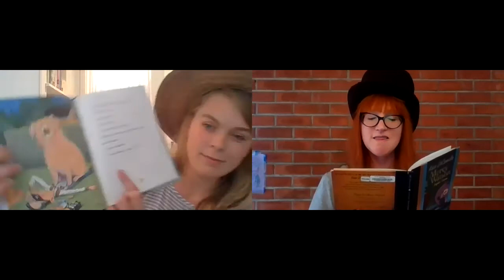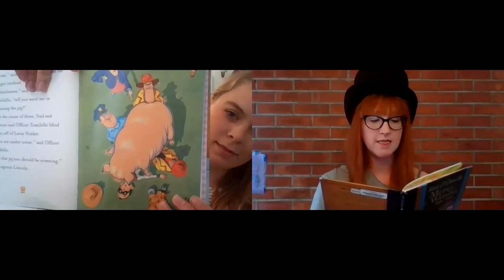Reader's Theater Thursday: Mercy Watson Fights Crime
Explore new ideas and challenges every week at KRL.org/kids.